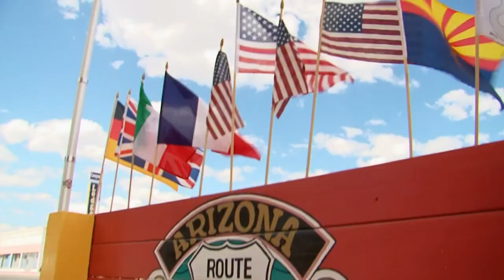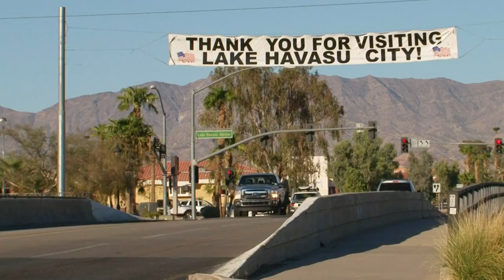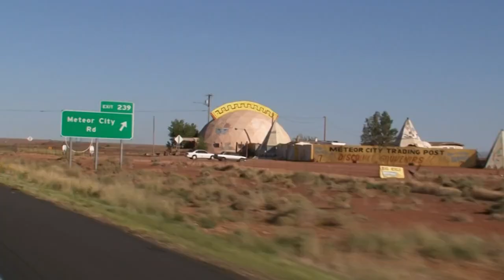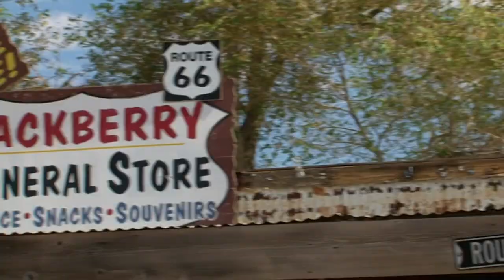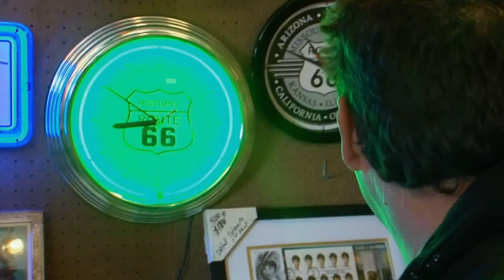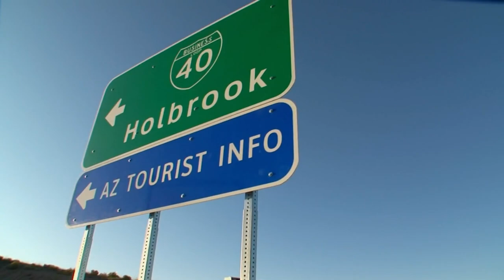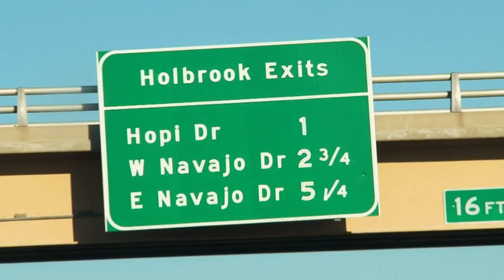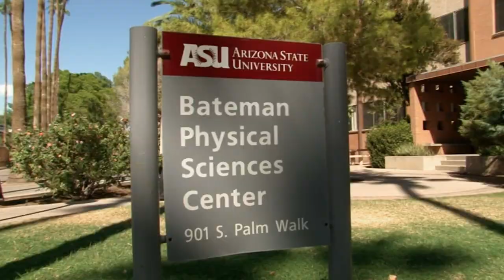Uncovering TWO Meteorites In A Desert | Meteorite Men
The blistering heat of a desert might be a challenge for Meteorite Men but they must stay focused - they planned two expeditions this time. Steve and Geoff are ready to risk it all for some valuable space rock.

Meteorite Men - from Season 3 Episode 7 "Return To Whitecourt": A hot tip sends the guys to southern Arizona in order to investigate a possible cold find. But hunting for an unknown and unclassified meteorite poses new challenges for the duo, so they recruit the help of Dr. Garvie from ASU.
World-famous meteorite hunter Steve Arnold and science writer and owner of Aerolite Meteorites Geoff Notkin team up to hunt for the Earth's most elusive treasure which, incidentally, is not from our world - meteorites.